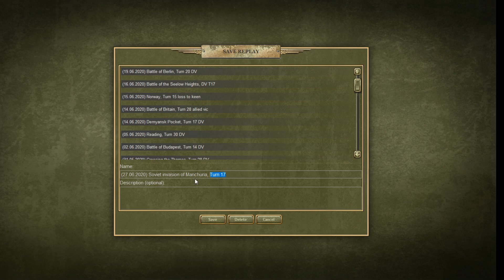Soviet Corps 24a Manchuria Field Marshall (Finish)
Scenario 24a:  Manchuria (Days 9-18)

This is the first of the 2 possible last battles.  Limited units available and creative layout for objectives.  Looks to be a fun challenge.  Here is the start.

Last battles do not care about softcap.

Let's see how this works.

Settings:
Double Field Marshall 25% Experience
(I did this to kind of capture a new difficulty level and to emulate the Stalin purges.  So I have a lot of prestige this time, but am desperate for experienced units.)

This is kind of blind, because I betatested the Campaign, but mainly focused on multiplayer.

The goal is to minimize damage and maximize experience.

Let me know any tricks or tips.